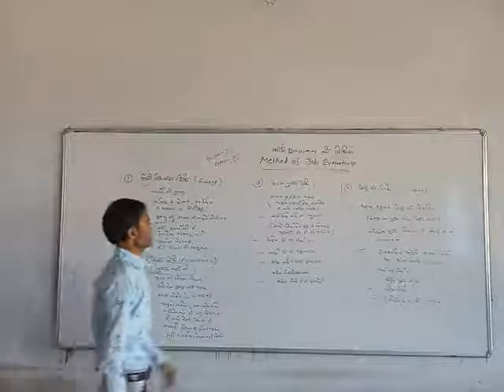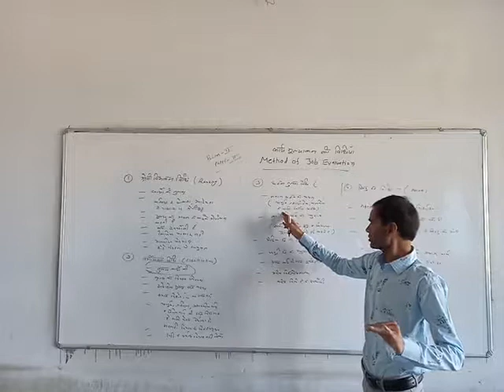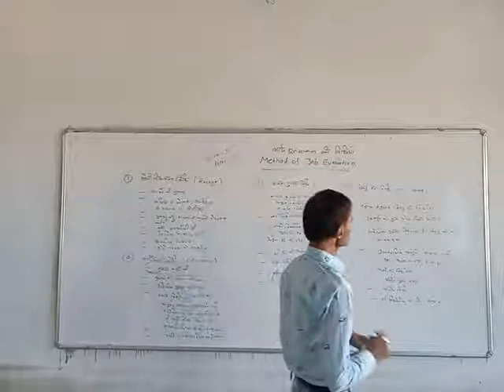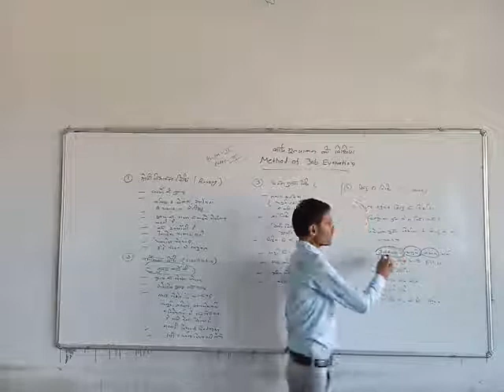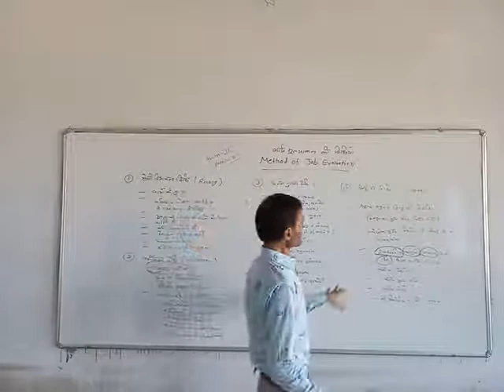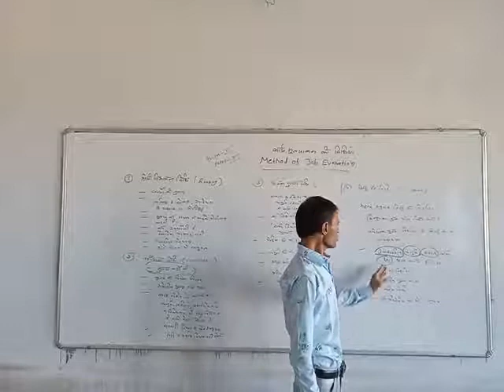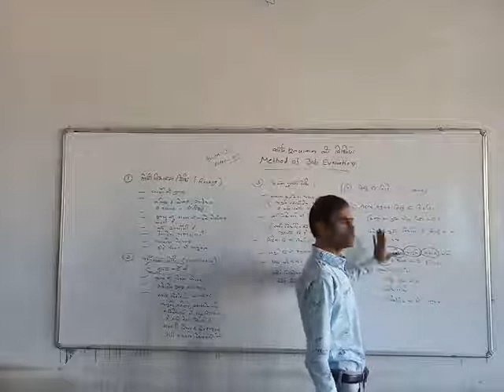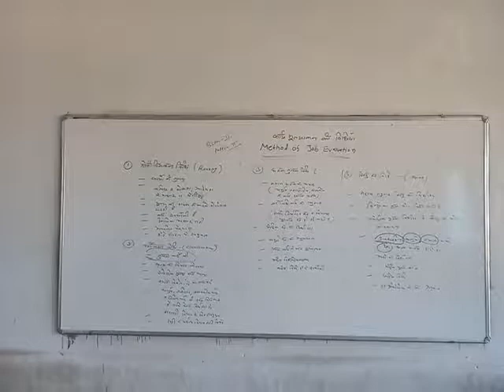BCOM II : JOB EVALUATION : METHOD-2 (DR. M.K. SHARMA)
JOB EVALUATION : METHOD-2